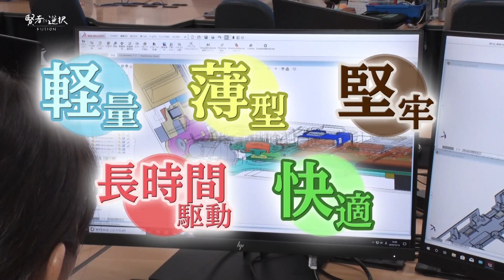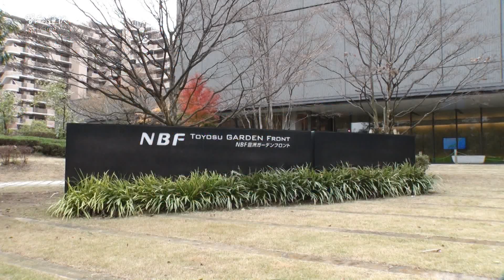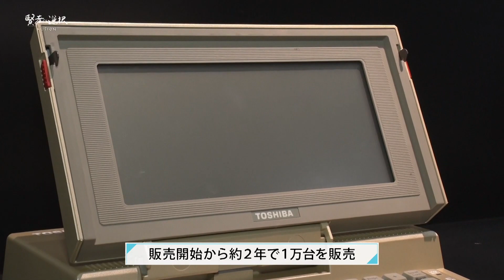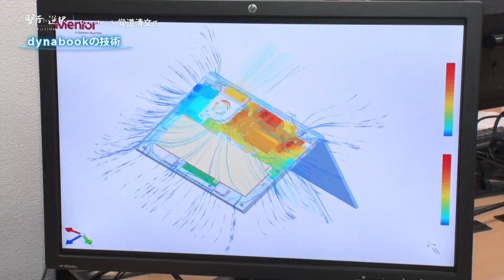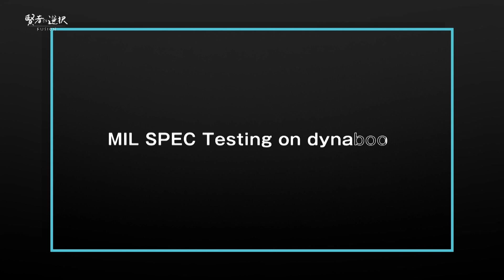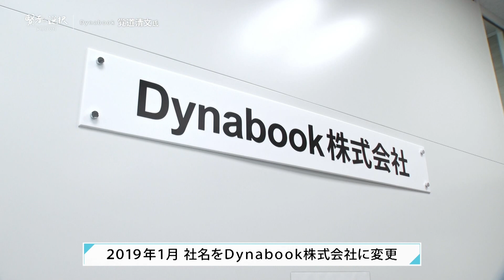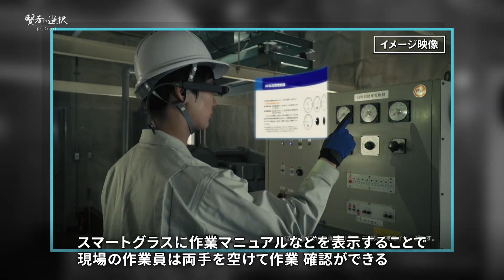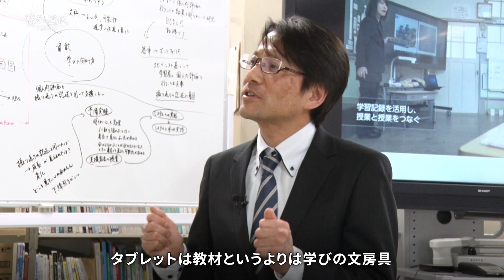【賢者の選択FUSION】コンピューティングとサービスで世界を変える。新生Dynabookの挑戦！ Dynabook株式会社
Dynabook株式会社 代表取締役社長CEO 覚道 清文

「人に寄り添うコンピュータ」を。
時代の先駆けとなったこの思想で、世界初のノートPCとして誕生したdynabook。ブランド誕生から30周年を迎えた今、東芝からシャープへ移行して大きな転換期に差し掛かっている。
新生Dynabook株式会社となって一年。ハードウェアだけでなく、働き方や教育分野のICTによる改革に取り組むなど、サービス（ソフトウェア）にも領域を広げている。急速にコモディティー化が進む業界の中でDynabookは生き残りをかけて、ひたすら前に進み続ける！今明かされる、その成長戦略とは。

21世紀へのパラダイムシフトが急務の現代社会。
BS12、サンテレビジョンにて毎週放送中です。